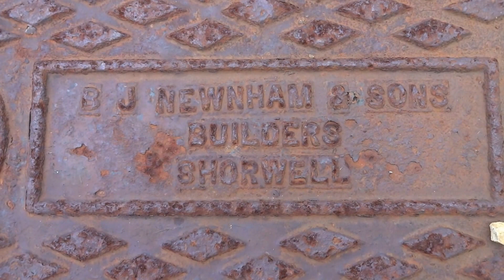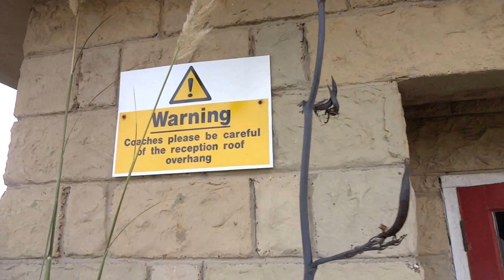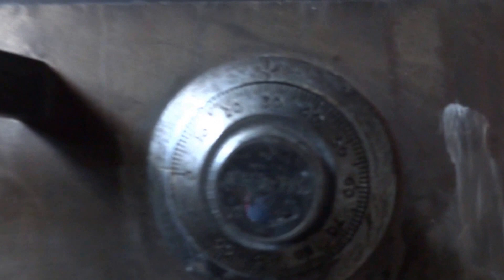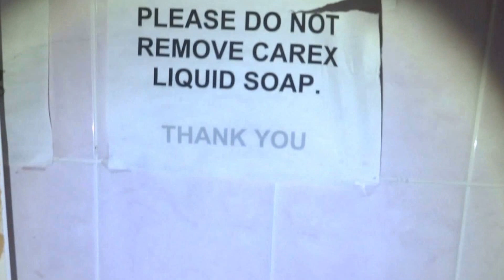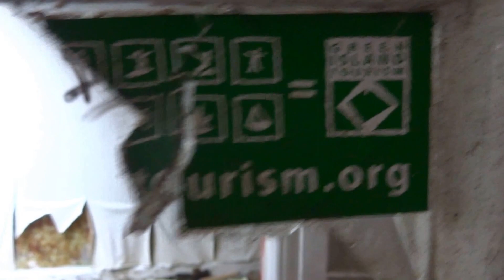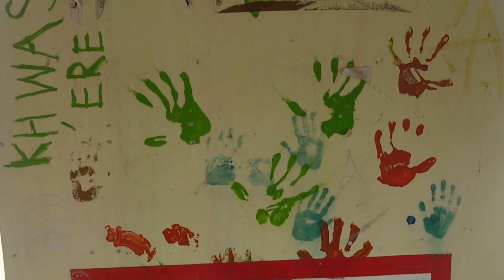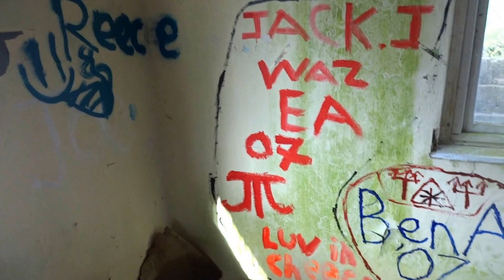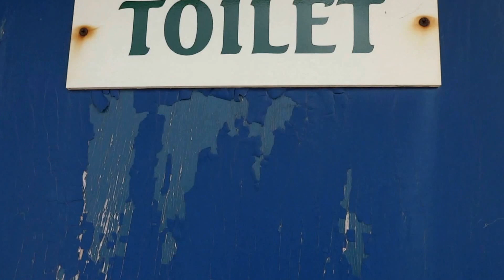📽 atherfield bay holiday camp - the final visit - derelict site - isle of wight